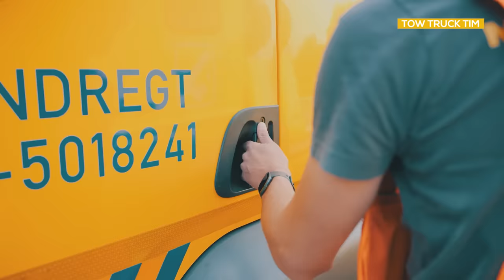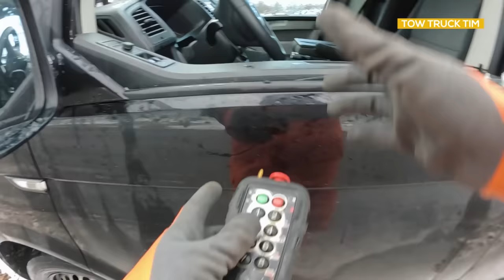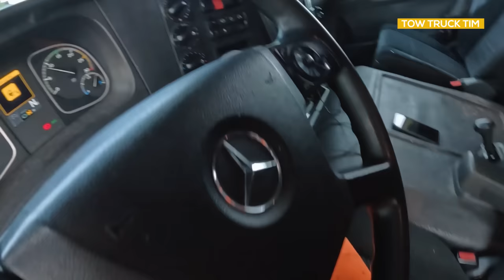Door sneeuw ligt heel het land op zijn kop! SNEEUW | leven van een berger! #66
Leuk dat je weer kijkt!

Video by:  @oceansdutch ​